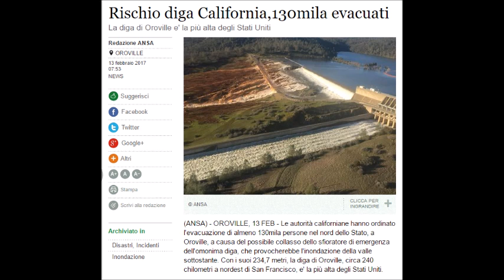CROLLO DIGA OROVILLE (CALIFORNIA, USA): 200mila evacuati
Cede la diga Oroville, rischio per 200mila cittadini statunitensi, prontamente evacuati